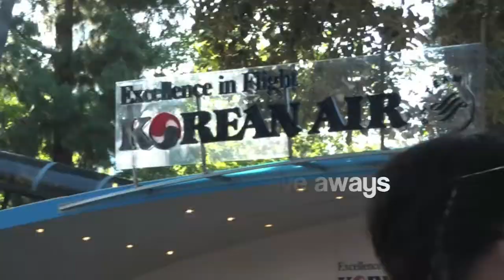Korean Music Festival at Hollywood Bowl HD 2010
HAHA, NICOLE, 2PM, KIM JONG GOOK, KARA, WONDER GIRLS, LEE SSANG, 하하, 니콜, 김종국, 카라, 원더걸스, 리쌍, 2010